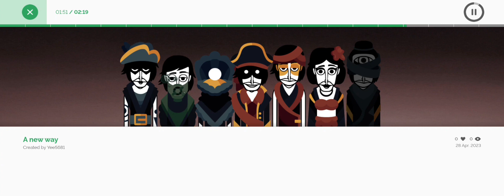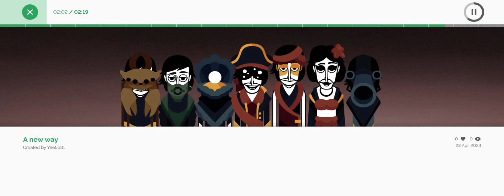A New Way